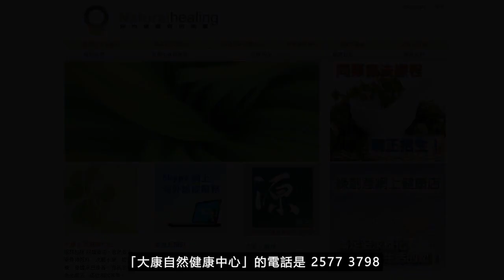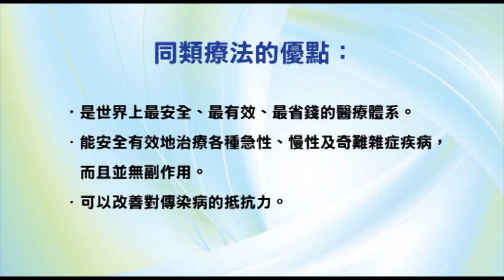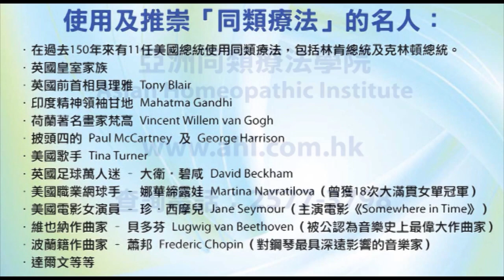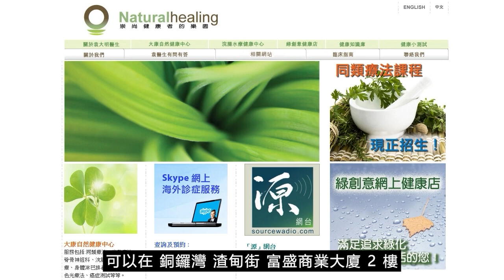《靈丹妙藥的同類療法》- EP157 - 碳酸鍶 Strontium Carbonicum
今集袁醫生介紹以下同類療劑：碳酸鍶 Strontium Carbonicum
碳酸鍶 Strontium Carbonicum 30C：
【臨床應用】
* 心血管疾病 Cardiovascular Disorders：
心絞痛Angina pectoris。動脈硬化Arteriosclerosis。心臟疾病Heart, disorders。靜脈炎Phlebitis。靜脈曲張Varicose, veins。
* 胃腸道疾病 Gastrointestinal Disorders：肛門灼熱Anus, burning。胃燒痛Cardialgia。便秘Constipation。腹瀉Diarrhea。痔瘡Hemorrhoids。
* 營養和新陳代謝疾病 Nutrition and Metabolic Disorders：消瘦Emaciation。
* 肌肉骨骼和結締組織疾病 Musculoskeletal and Connective Tissue Disorders：踝關節扭傷Ankle, sprains。骨骼病Bones, diseases。扭傷Sprains。抽筋Cramp。雙腳寒冷Feet, cold。股骨腐爛Femur, decay。胸骨疼痛Sternum, pains。
* 神經系統疾病 Neurologic Disorders：神經炎Neuritis。休克Shock。頭痛Headaches。打嗝Hiccoughs。坐骨神經痛Sciatica。中風Strokes。
* 泌尿生殖系統疾病 Genitourinary Disorders：尿床Bedwetting。淋病爆發Sycotic, eruptions。
* 婦產科 Gynecology and Obsterics：白帶Leucorrhea。月經失調Menses, disorders。
* 耳鼻喉科疾病 Otolaryngology：聲音嘶啞Hoarseness。
* 眼科疾病 Ophthalmologic Disorders：畏光Photophobia。視力障礙Vision disorders。
--- 印度精神領袖：聖雄甘地 Mahatma Gandhi
--- 荷蘭畫家：梵高 Vincent Willem van Gogh
--- Beatles 披頭四樂隊成員：Paul McCartney 及 George Harrison
--- 英國足球員：萬人迷大衛‧碧咸 David Beckham
--- 美國職業網球手：娜華締露娃Martina Navratilova（曾奪取 18 次大滿貫女單冠軍）
--- 美國女演員：珍．西摩兒 Jane Seymour（主演電影 Somewhere in Time）
--- 維也納作曲家：貝多芬 Lugwig van Beethoven（被公認為音樂史上最偉大作曲家）
--- 波蘭籍作曲家：蕭邦 Frederic Chopin（對鋼琴演奏影響力最深遠的音樂家）